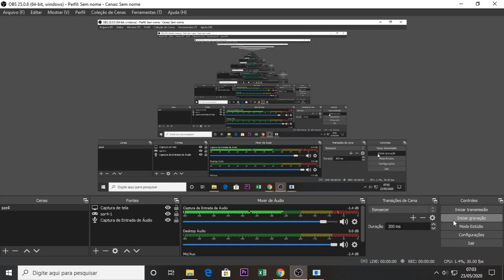Streets of Rage 4 Gameplay - Hardest - Stage 04 - Blaze Fielding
Gameplay com Blaze Fielding
Hardest Stage 04